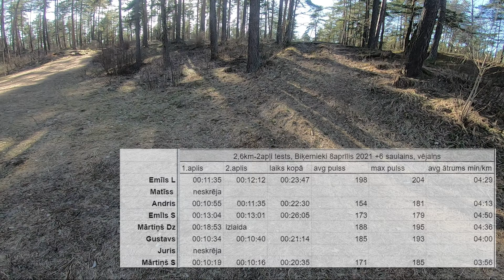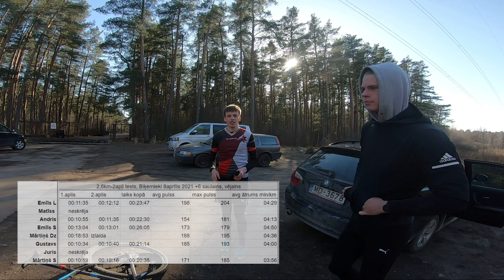2x2.6km Biķernieki kross / Test in forest for young Orienteerers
00:05:36 starts running Loop
8.aprīlis 2021 skrienam 2 apļi!